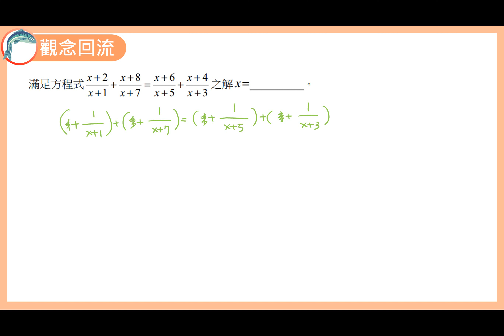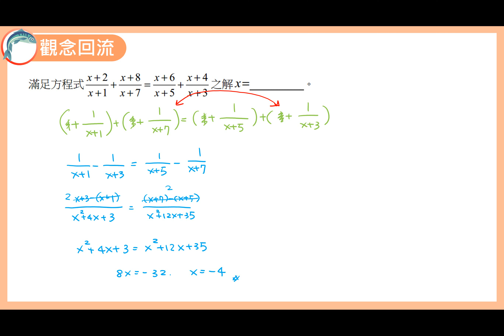數學C 笑傲統測 總複習講義 單元4-4 觀念回流8